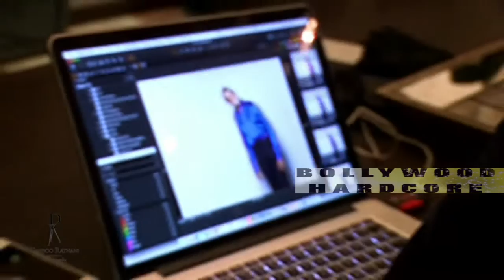Amitabh Bachchan's Photoshoot Behind The Scenes | Dabboo Ratnani’s Calendar 2015 | Making